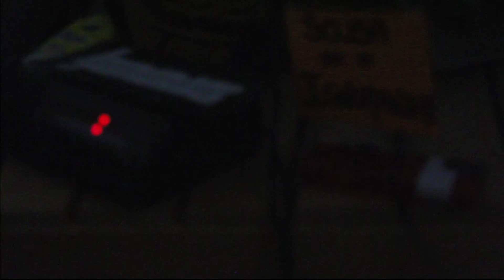IS Parrrtyyy † Die Young - TEASER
Teaser ufficiale per il ciclo di serate "IS Parrrtyyy † Die Young" del noto duo di djs torinesi.